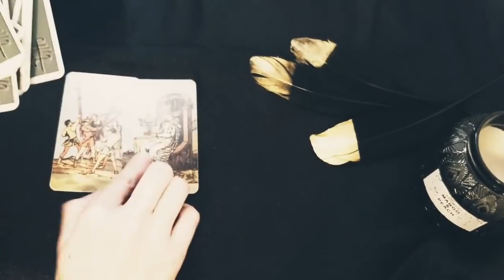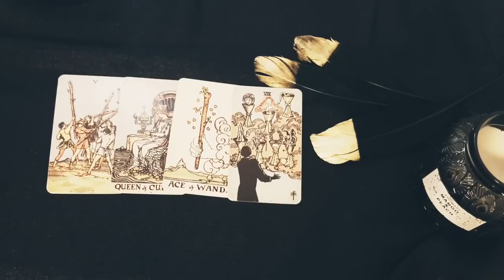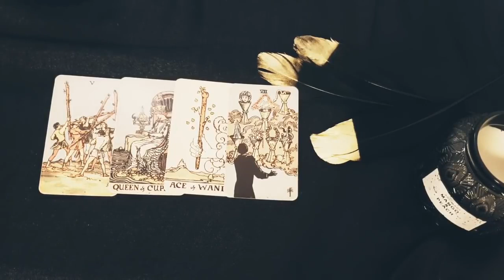GEMINI 💓 SOMEONE VERY CLOSE TO YOU ISN'T TALKING TO YOU BUT THEY WANT TO TALK & SPEND TIME TOGETHER!